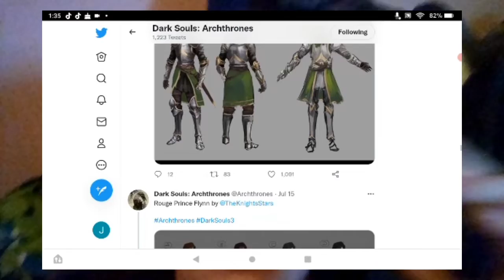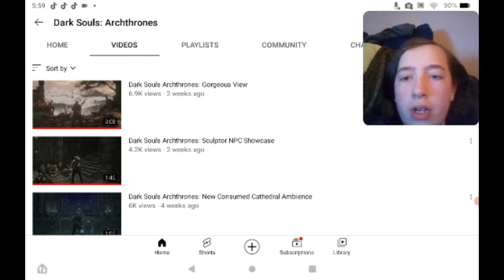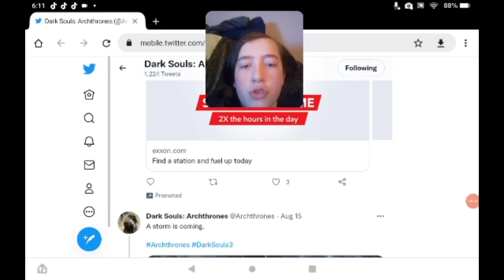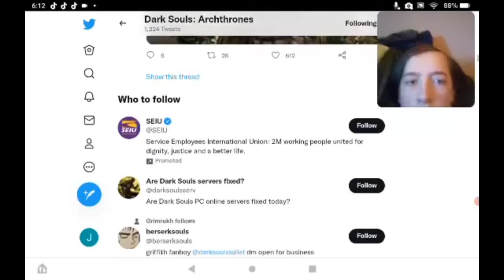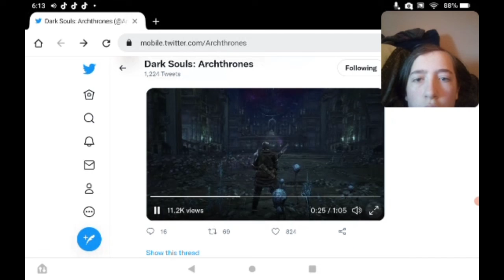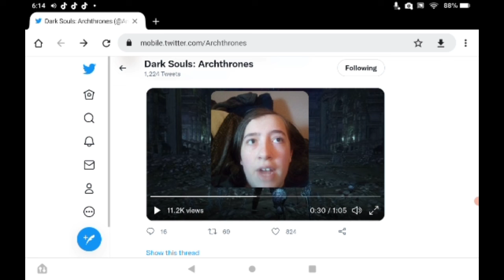Why aren't more people talking about this amazing mod